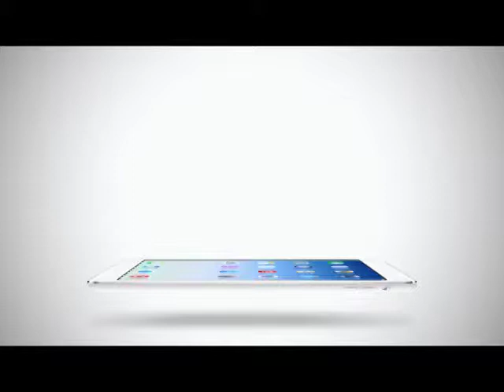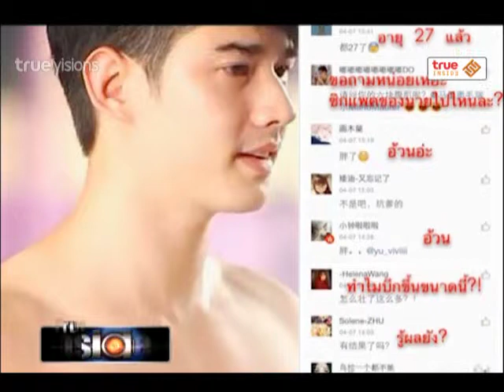True Insider | 08-04-58 รวมบรรยากาศ มาริโอ้ จำใบดำ